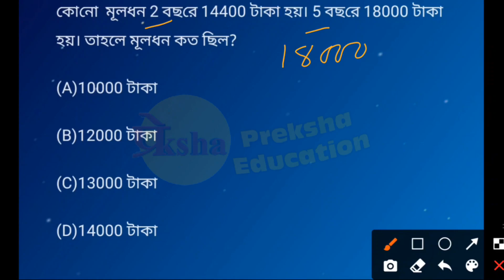Navoday Math || নবোদয় অংক || Class vi || সরল সুদ || Episode 9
আমাদের Preksha Education  YouTube channel-টি থেকে নবোদয় বিদ্যালয় প্রবেশিকা পরীক্ষার প্রস্তুতি, নবোদয় প্রবেশিকা পরিক্ষা রিলেটেড নিউজ যেমন নবোদয় বিদ্যালয়ে ভর্তি কিভাবে হবে? নবোদয় বিদ্যালয়ের ভর্তির বিজ্ঞপ্তি কবে বেরোবে? নবোদয় বিদ্যালয়ে ভর্তির প্রক্রিয়া কি? নবোদয় বিদ্যালয়ে ভর্তির বয়স কত হতে হবে? নবোদয় বিদ্যালয়ে ভর্তির জন্য কি কি পরতে হবে? কিভাবে পরতে হবে? নবোদয় বিদ্যালয়ের ভর্তির পরিক্ষার জন্য কি কি বই পড়তে হবে? নবোদয় বিদ্যালয়ের পরিক্ষার রেজাল্ট কব্রদেবে? সমস্ত প্রশ্নের উত্তর পাবে আমাদের এই  chsnnel-এ ।নবোদয় বিদ্যালয়ে জানতে পারবেন।

ধন্যবাদ 🙏

Preparation for Naboday Vidyalaya Entrance Examination from our Preksha Education YouTube channel. When will the admission notification of Naboday Vidyalaya come out? What is the process of admission in Naboday school? What should be the age of admission in Naboday school? What to wear for admission in Naboday school? How to wear? What are the books to be read for the admission test of Naboday Vidyalaya? When will Naboday Vidyalaya test results? All the questions will be answered in our chsnnel. You can find out at Naboday Vidyalaya.

                       Preksha Education

navoday vidyalaya bangla Set for Preksha Education